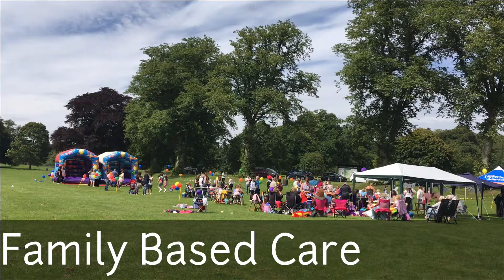Family Based Care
Perth & Kinross Council's Family Based Care Team is looking for new foster carers - people like you who are willing to open their homes and lives to local children and young people in need of a secure and supportive family environment when they cannot stay with their birth families. Service Manager Linda Richards explains why we need foster carers and the kinds of support the Council provides to carers.